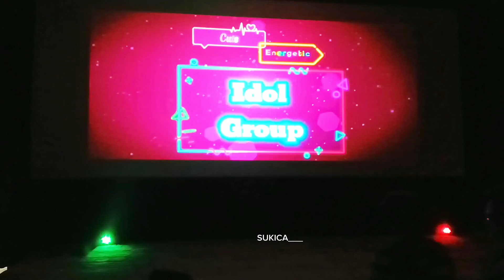REIRIN at ReiRin Special Stage 2.0 "I.L.Y" (Bandung Creative Hub) #1 | Full Video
REIRIN at ReiRin Special Stage 2.0 "I.L.Y" (Bandung Creative Hub) #1 | Full Video 20/10/2024

Name Event : ReiRin Special Stage 2.0 "I.L.Y"
Event Present by : ReiRin
At : Bandung Creative Hub
Date : 20 Oktober 2024